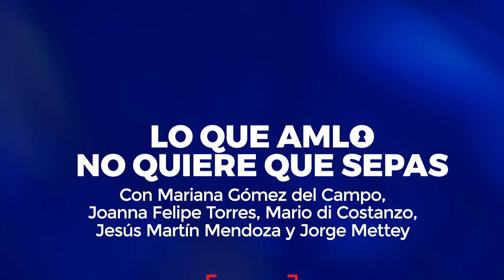🚨 "El TIPO de CAMBIO se IRÁ a 22 PESOS": MARIO DI COSTANZO le LANZA RETO a AMLO si APRUEBAN REFORMAS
Mario Di Costanzo advierte y le lanza reto a Andrés Manuel López Obrador que si logran tener sobrerrepresentación y aprueban reforma judicial el tipo de cambio se iría a 22 pesos.

➡️ TRANSFERENCIA:
️Banca Mifel
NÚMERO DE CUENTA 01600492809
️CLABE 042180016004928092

¡SÍGUENNOS!

► ¿QUIERES ANUNCIARTE?